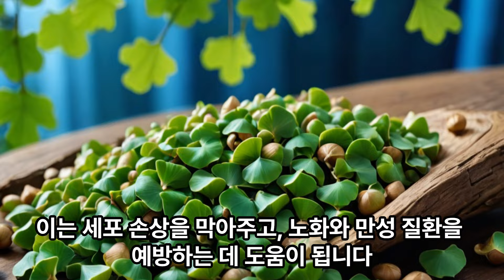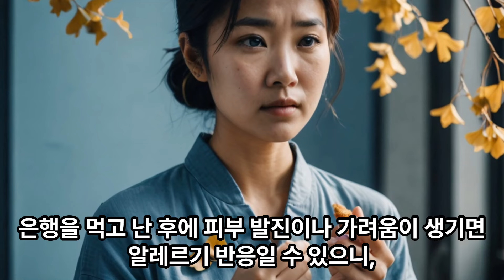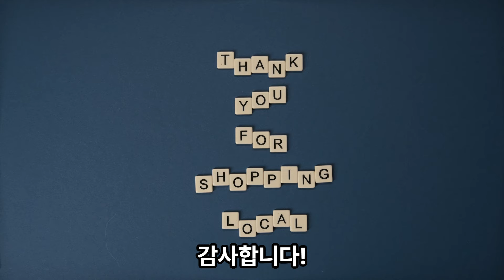은행 열매의 숨겨진 효능! 모르면 손해입니다!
🍂 은행 열매의 효능과 부작용!
오늘은 일상에서 쉽게 접할 수 있는 은행 열매의 놀라운 효능과 주의할 점을 소개해드렸습니다. 은행은 기억력 향상과 혈액 순환 개선, 눈 건강 등 다양한 건강 효과를 제공하지만, 과다 섭취는 부작용을 일으킬 수 있으니 적정량을 섭취하는 것이 중요해요.

📌 주요 내용:

기억력 향상
혈액 순환 개선
눈 건강 보호
스트레스와 불안 완화
강력한 항산화 효과
청력 보호
다리 부종 완화

📌 더 알아보기